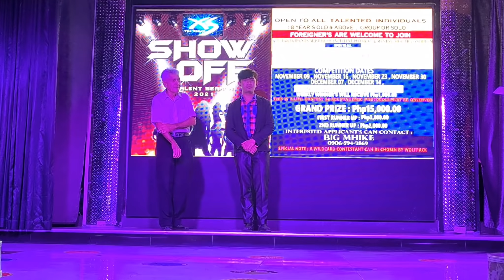YES I JUDGE FILIPINO PEOPLE - HERE'S WHY : ANGELES CITY PHILIPPINES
I have the honor of being judge at Club XS. Club XS is holding a talent show every Tuesday at 7:00 p.m. The 21st of December will be the grand finally. I had a great time and was amazed at the talent this past Tuesday.
I am honored to be asked to be a judge for this Talent Show.

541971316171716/